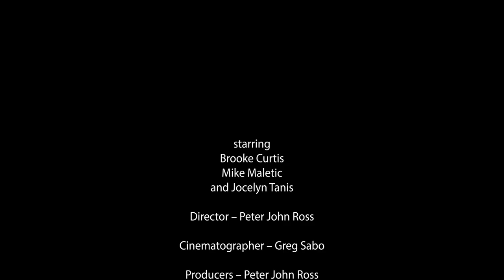Editing project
I made this project in my freshman year at PHS.